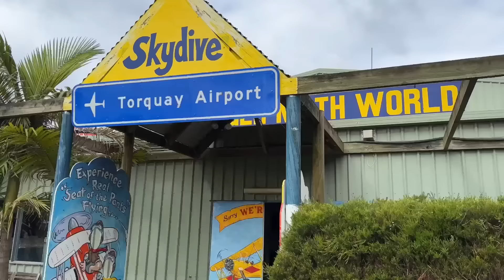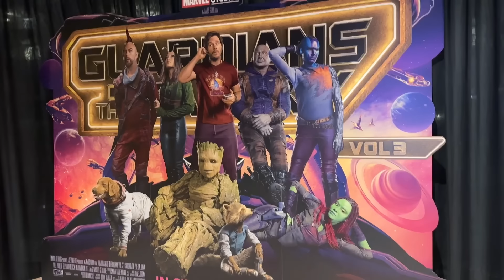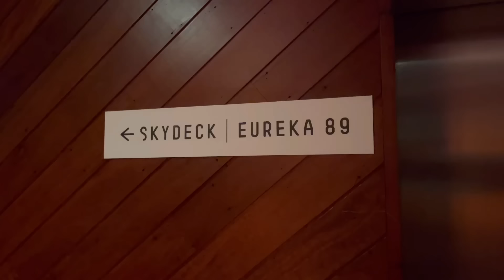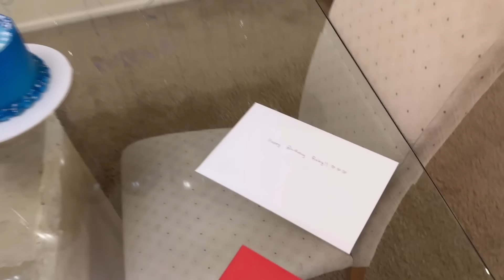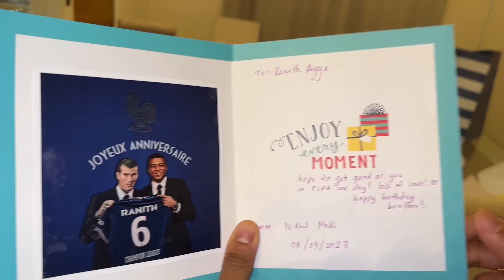Husband’s Birthday VLOG! ❤️🎂 surprise gifts, skydiving, romantic dinner, movie date, සිංහල vlog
Heyy guys!!💜 hope you guys enjoyed Ranith’s birthday vlog! Thank you so much for all your love always!!

Much Love,
S&R

LINKS👇🏼👇🏼